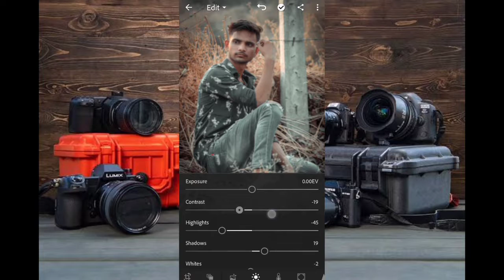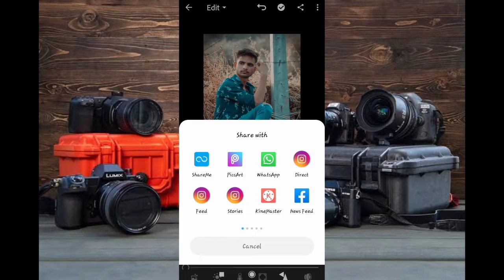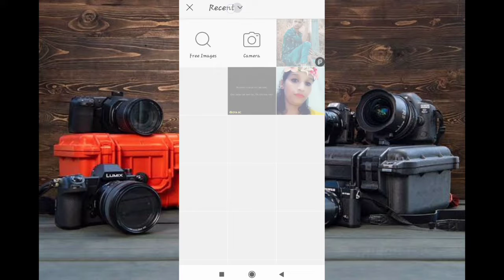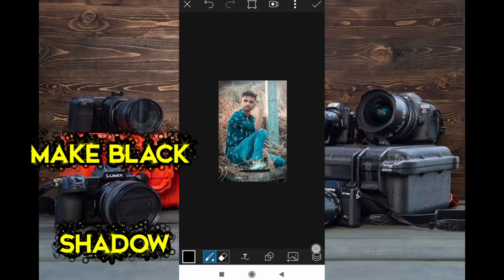Blue and brown tone preset || editing || Nakul Photography || @NSB pictures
▶ RICH TONE literoom preset.

. Guys me  Aap ko aaj literoom Or picsart ki editing btaunga.
Guys  png and koi bhi tips trick mujhse lene ke liye muje instagram par message kar skte hai .

Like 👍 share, comment, Share, and

- nakul mathur